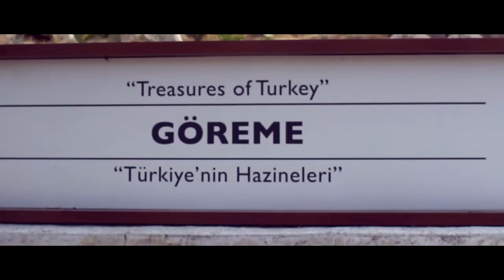Turkey 2015 | Vlog by Phoebus Khoo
Hello, I am Phoebus, 18, I am from Singapore.
This is a short summarized clip of my adventure and journey to Turkey.
Produced and edited by Phoebus khoo.